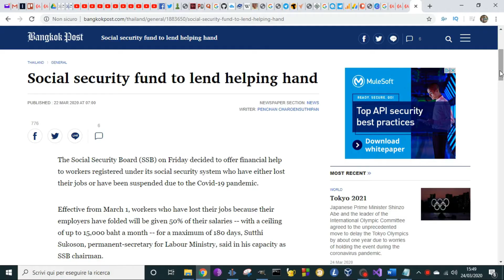Vivere in Thailandia: In arrivo contributi per i lavoratori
Il Social Security Board (SSB) di venerdì ha deciso di offrire un aiuto finanziario ai lavoratori iscritti al suo sistema di sicurezza sociale che hanno perso il lavoro o sono stati sospesi a causa della pandemia di Covid-19.

A partire dal 1 ° marzo, i lavoratori che hanno perso il lavoro a causa della piega dei datori di lavoro riceveranno il 50% dei loro stipendi - con un limite massimo di 15.000 baht al mese - per un massimo di 180 giorni, Sutthi Sukoson, permanente- segretario del ministero del Lavoro, ha affermato nella sua veste di presidente dell'SSB.

Ai lavoratori sospesi a seguito dell'ordine del governo che alcune aziende chiudono temporaneamente, verrà pagato anche il 50% dei loro stipendi - con lo stesso tetto di 15.000 baht - ma per non più di 60 giorni, ha detto.